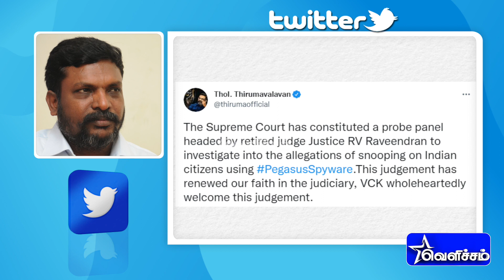பெகாஸஸ் வழக்கு தொடர்பான தீர்ப்பு நீதித்துறையின் மீது தங்களின் நம்பிக்கையை புதுப்பித்துள்ளது